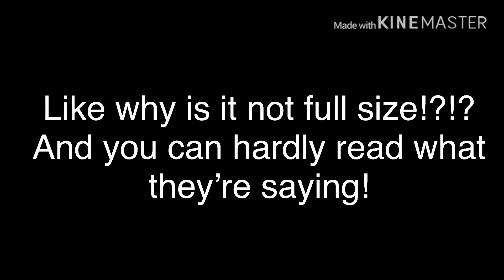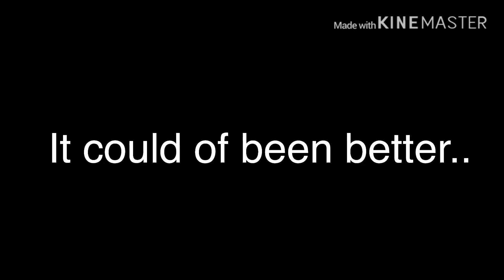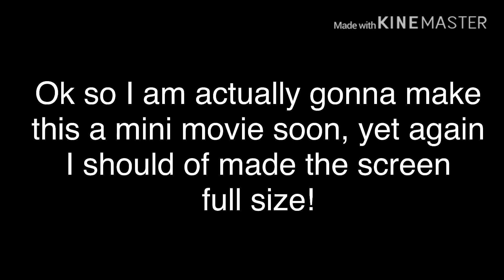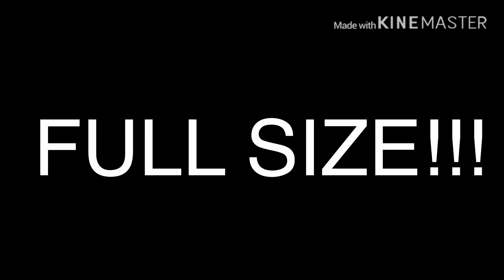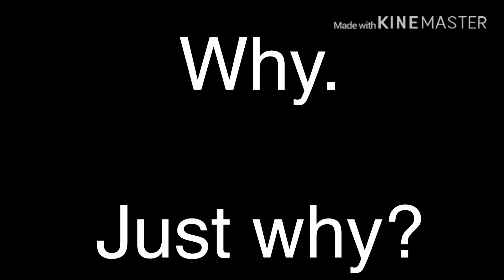Reacting to my Old Videos.. ~ Gacha Life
•☆SOCiAL MEDiA☆•
want to be updated with videos? then these are the links for you !

•☆EQUiPMENT☆•
[!] programs :: gacha life, kinemaster, bazaart, ibis paint x, phonto

[!] equipment :: ipad air

•☆ORiGiNAL DESC☆•

{{~ hello internet! ~}}